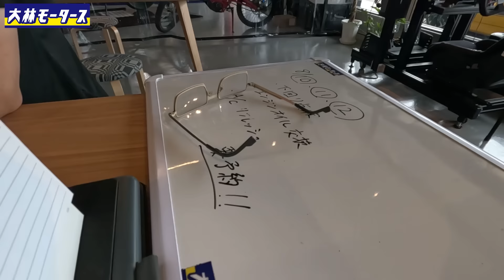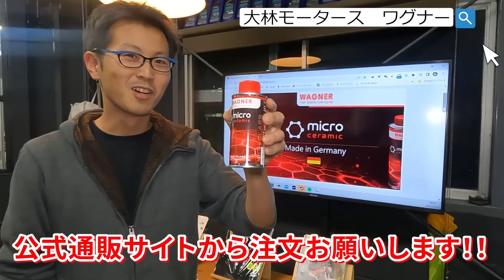【昭和おじさんが物申す】令和の世の中にこそ昭和のオジサンが必要なのでは？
動画やライブで話してほしいこと大募集中です!!

出演者：りょーすけ・そうだP
カメラ：そーりー
編集者：🐵